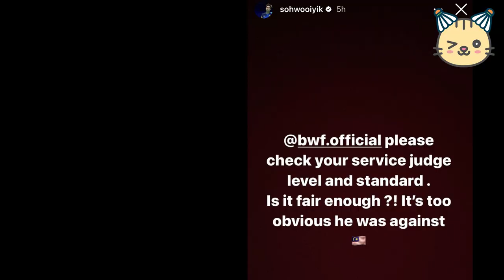😤The Angry Wooi Yik😤 蘇偉譯怒了！😠到底發生了什麼事？| 韓國公開賽 Korea Open 2023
What made Soh Wooi Yik angry at Korea Open 2023?!

1) This video does not have negative impact on the revenue of the original video
2) This video is similar to a "movie trailer" and will only increase the demand of the original full match video